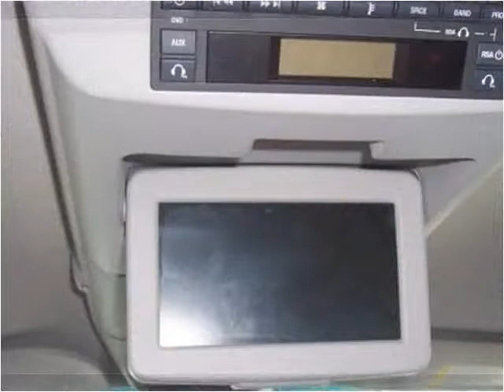2006 Buick Terraza Used Cars Broken Bow NE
This 2006 Buick Terraza is available from Gateway Motors.